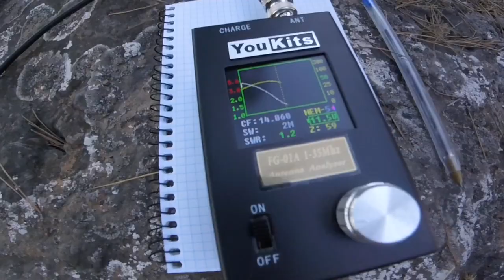No QSO today, but it was fun!!!!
Aprendiendo telegrafía

Hoy ningún QSO, las condiciones y la baja potencia han resultado poco efectiva, pero aún así ha sido una divertida salida QRP.
Dejo algunas llamadas en el vídeo.

Heathkit hw8, antena Buddistick, llave autoconstruida, altavoz JBL